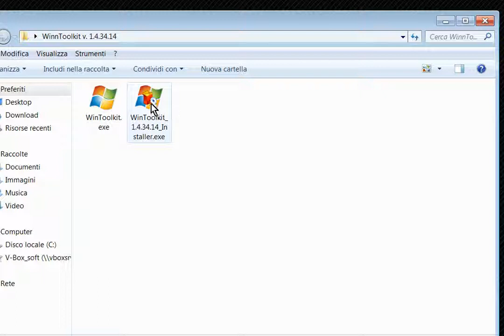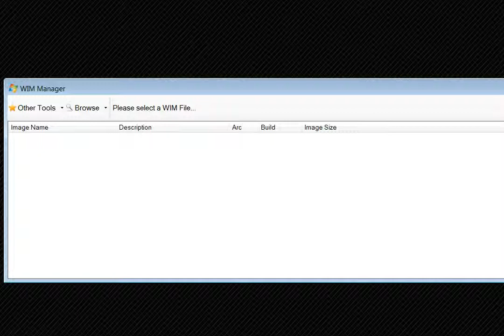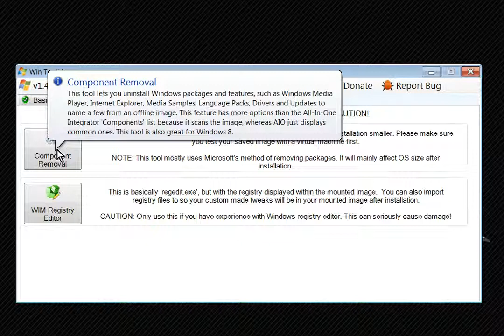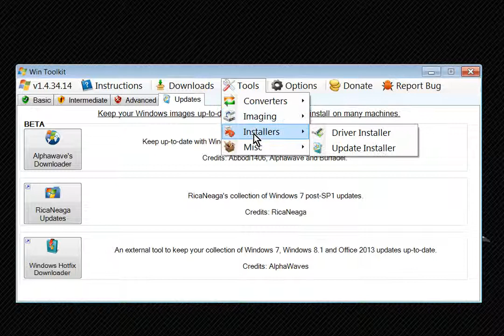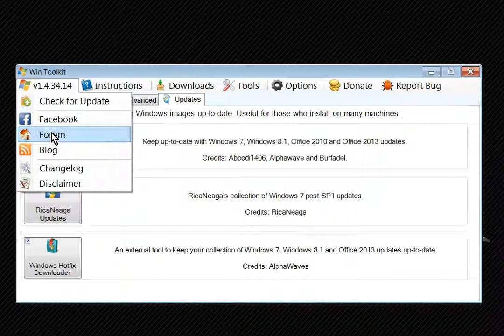WinToolkit_1.4.34.14_portable+installer+Guida ITA